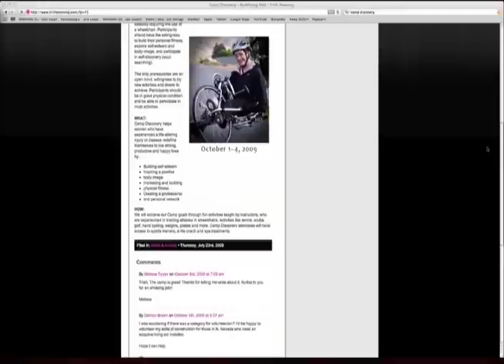Channel 2 News Story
This is a story from Channel 2 News in Denver about Camp Discovery